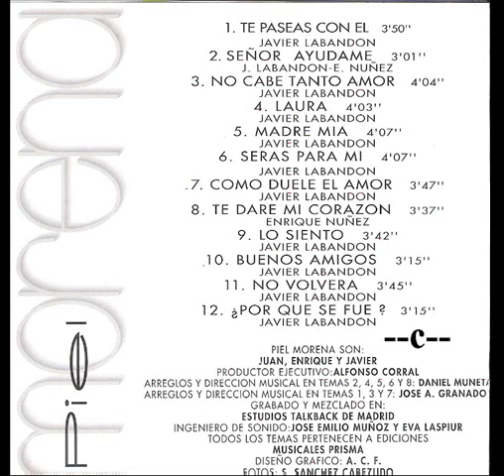No cabe tanto amor --c-- PIEL MORENA